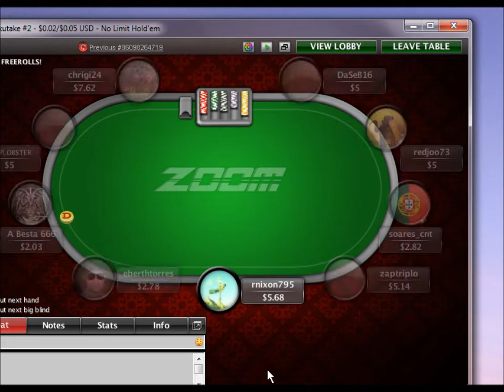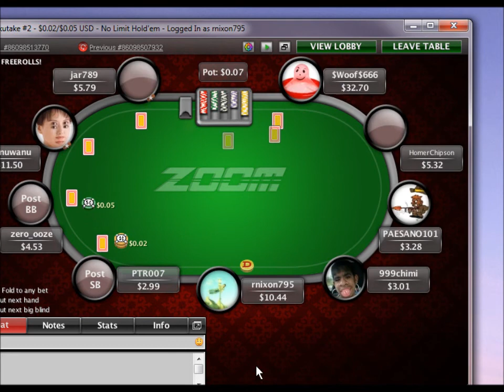Zoom Poker - Pokerstars